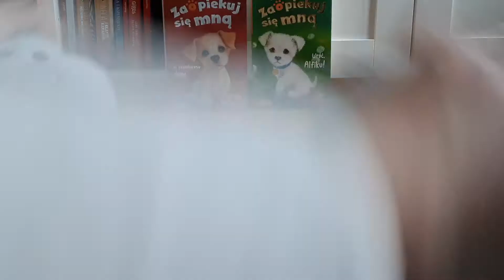kucenie fajniaki i książki